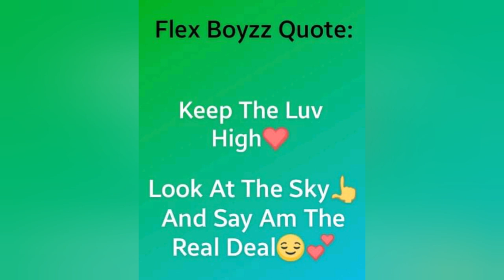"Blue Cheese"- Migos Ft 2 Chainz | @Unghetto_Champ +@Teo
Road To 1k Subz
Help Us Get There Quickly
Dont Hate!

Live Life Flexin With The Team

Flexboyzzofficial